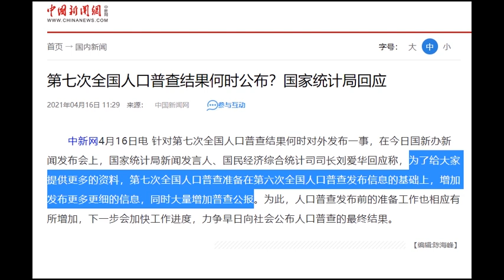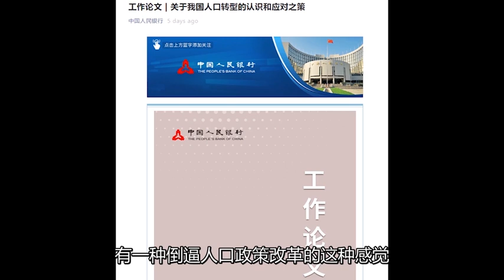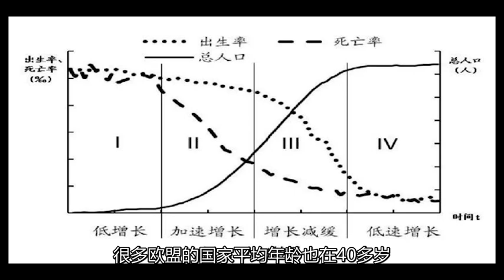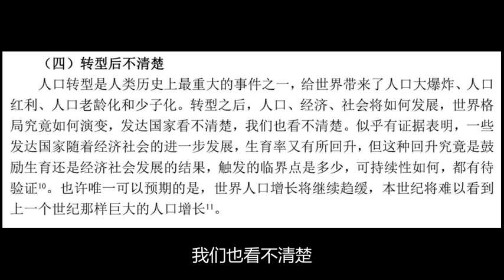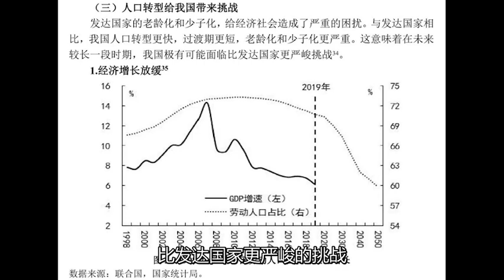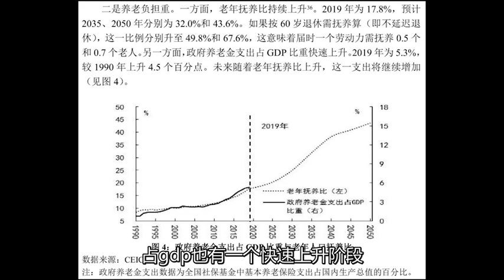央行重磅人口论文，中国的人口红利期还有多久？【20210420第192期】